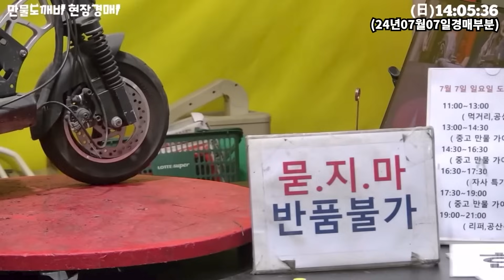전국유일 🚲중고자전거가 경매되는 곳!! 도깨비경매장👹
용인 만물도깨비경매장👹
현장경매 : 매주 매일 365일 오전11시부터~ (제1관 도깨비경매장)
고가경매 : 매주 토요일 오후2시30분부터~ (제2관 만물도깨비건물)
온라인경매 : 매주 수요일 오후6시부터~ (제3관 온라인 채팅경매)
도깨비마당장터 : 매주 매일 365일 오전10시부터~
주소:경기도 용인시 처인구 포곡읍 금어리 386-6 (금어로 361)
일반인참여가능, 일반인 물건 출품 가능